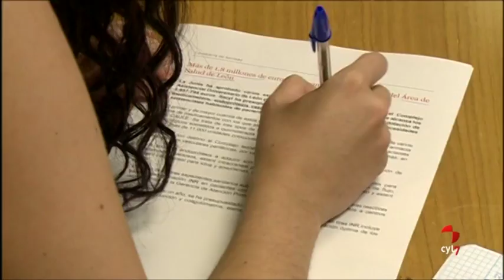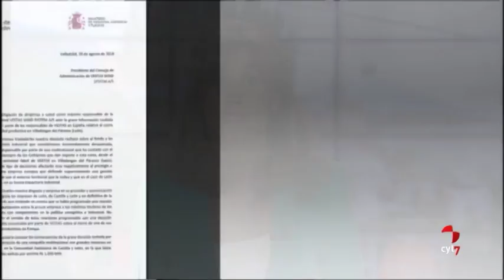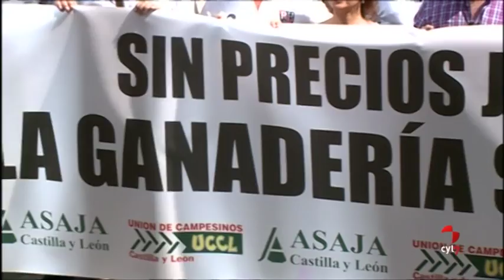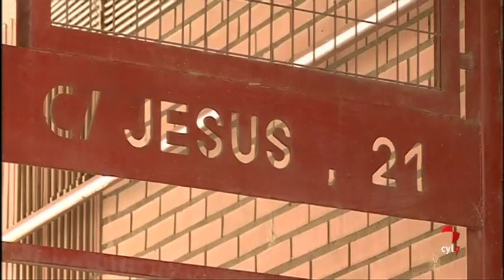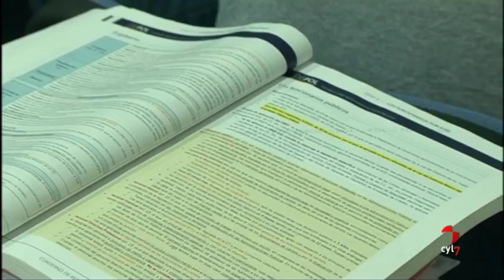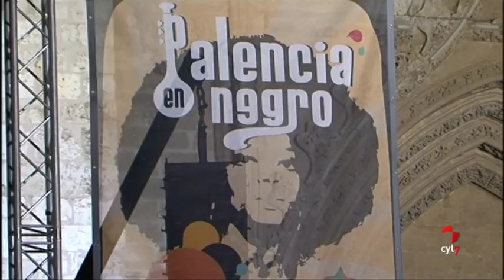CyLTV Noticias 14.30 horas (30/08/2018)